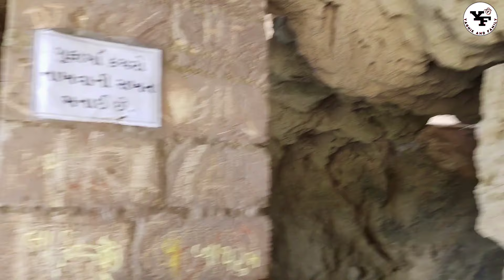તળાજા નો ડુંગરો || વીર એભલ વાળા || Talaja Hill Station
MAIN CAMERA :- REALME 8 PRO
EDITING MACHINE :- ASSEMBALE GAMING PC
EDITING SOFTWERE :- CLIPCHAMP
VIDEO QUALITY :- 1080P / 60FPS
CONTENT :- DAILY VLOG / MOTIVATIONAL SHORT'S..